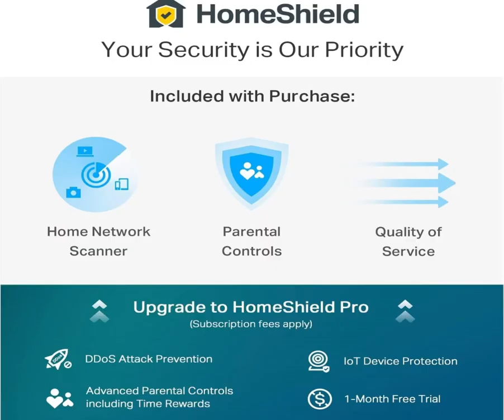TP-Link Deco AXE5400 Tri-Band WiFi 6E Mesh System(Deco XE75 Pro) - 2.5G WAN/LAN Port, Covers up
tps -Link Deco AXE5400 Tri-Band WiFi 6E Mesh System(Deco XE75 Pro) - 2.5G WAN/LAN Port, Covers up to 7200 Sq.Ft, Replaces WiFi Router and Extender, AI-Driven Mesh, New 6GHz Band, 3-Pack

WiFi 6E Tri-Band Mesh WiFi – Cover up to 7,200 Sq.Ft with next-gen seamless WiFi and make dead zones and buffering a thing of the past¹ ²
Beyond the Speed of Gigabit - A 2.5 Gbps port and 2 Gigabit ports per unit allow you to take full advantage of your Multi-Gig broadband speed (Ideal for gigabit plus internet plans up to 2.5 Gbps). Plug your PCs, smart TVs, or game consoles into the ports for blazing-fast wired connections
Brand-New 6 GHz Band – Experience the latest frequency of WiFi, eliminating interference from all legacy devices. The 6 GHz band works as the powerful dedicated backhaul to ensure stable connections between nodes by default. You can switch it to Wi-Fi Network mode and connect your WiFi 6E-compatible devices to 6GHz Network³
True Tri-Band Speed – All three WiFi bands work together to unleash your network’s total speeds up to 5,400 Mbps for 200 devices (6 GHz: 2402 Mbps (HE160);5 GHz: 2402 Mbps (HE160);2.4 GHz: 574 Mbps)¹ ³
AI-Driven Mesh - Deco XE75 Pro delivers smart WiFi that follows you wherever you are, without interruption. It automatically learns your network environment, client quality, and user behaviors
Easy Setup and Management - The Deco app helps you set up your network in minutes with clear visual guidance and keeps you in control even when you are not home; Works with Alexa as well Turn on or off Guest Wi-Fi by simple voice commands
TP-Link HomeShield - TP-Link's premium security service keeps your home network safe with cutting-edge network and IoT protection. Free features: 1. Basic Network Security including Security Scan and IoT Device Identification 2. Basic Parental Controls 3. Quality of Service 4. Basic Weekly/Monthly Reports. Visit TP-Link website for more information.
Works with all internet service providers, such as Comcast, Charter, ATandT, Verizon, Xfinity, Spectrum, RCN, Cox, CenturyLink, Frontier, etc.( a modem is required for most internet service providers)